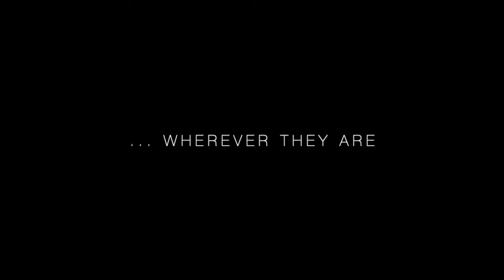TILDA SWINTON x DAVID BOWIE - BLACKSTAR by ROMEO & CO. (FASHION FILM 2021 PART 5)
WE ARE ROMEO & CO.
A YouTube Experience Like No Other.

Romeo & Co. is a 100% free YouTube journey with no adverts, creating every weeks many new amazing experiences : from our iconic Romeo & Co. Parisian fashion films to the official F1 season and its breathtaking high performances...

FASHION. RACING. YOUTUBE. ROMEO & CO.
Made in Paris. Like no other.

"I am a fashion person, and fashion is not only about clothes.
It's about all kinds of change."
Karl